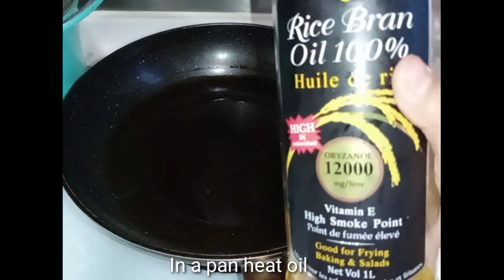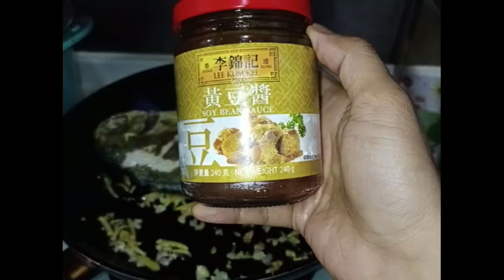Braised Pomfret Fish Recipe|Edcel Basto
Just wanna share with you my pacham ala edz simpliest and easiest way of cooking fish braised recipe...Hope you learn and enjoy..If you like the video please don't forget to like,share,subscribe and click the notification bell..Thank you